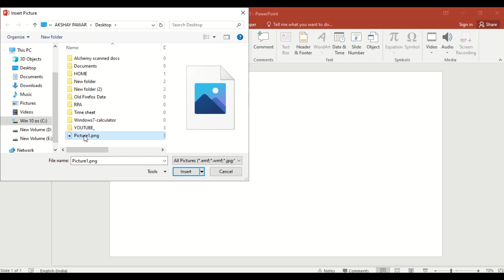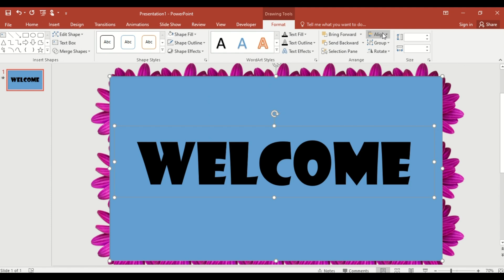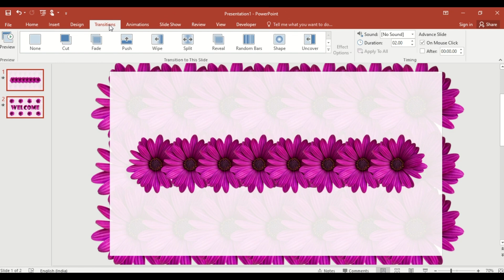PowerPoint Welcome Animation with Flowers | Professional Morph Transition Tutorial for Business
Learn how to create a stunning flower welcome animation in PowerPoint using the powerful Morph Transition! This professional tutorial will show you step-by-step how to design beautiful welcome slides that impress in business presentations, corporate meetings, and professional events.

🎯 WHAT YOU'LL LEARN:
• How to create professional welcome animations in PowerPoint
• Master the Morph Transition for smooth flower effects
• Design eye-catching welcome slides for presentations
• Add transparency and text cutout effects like a pro
• Create dynamic rotating and scaling animations

⏱️ TIMESTAMPS:
0:00 - Introduction: Beautiful Flower Welcome Animation
0:13 - Insert Daisy Pink Flower PNG Image
0:21 - Fill Slide with Multiple Flower Images
0:26 - Duplicate Images for Creative Layout
0:36 - Create Rectangle Shape Cover
0:44 - Add "Welcome" Text Box
0:53 - Customize Font and Center Text
1:00 - Align and Merge Shapes for Text Cutout
1:06 - Apply Subtract Effect for Professional Look
1:14 - Add Transparency to Background Shape
1:22 - Arrange 7 Flower Images Horizontally
1:34 - Duplicate Slide for Animation
1:42 - Reduce Size and Rotate Images
2:21 - Align Images Perfectly
2:31 - Distribute Horizontally for Balance
2:50 - Apply MORPH Transition (The Magic!)
2:57 - Preview Your Stunning Animation
3:02 - Final Tips and Best Practices

💼 PERFECT FOR:
✅ Office professionals creating welcome slides
✅ Corporate employees preparing for presentations
✅ Business users hosting webinars and meetings
✅ Event organizers designing opening slides
✅ PowerPoint users wanting professional animations
✅ Job seekers impressing in interviews
✅ Anyone creating impactful first impressions

🔧 SOFTWARE USED:
Microsoft PowerPoint (Microsoft 365 / Office 2019 or later)
*Morph Transition available in Office 365/2019+

📌 KEY TECHNIQUES COVERED:
• Morph Transition (Advanced)
• Text Cutout Effect with Merge Shapes
• Subtract Function for Professional Design
• Transparency Effects
• Image Distribution and Alignment
• Duplicate and Transform Techniques
• Dynamic Rotation and Scaling
• Welcome Slide Design Best Practices

🎓 SKILL LEVEL: Beginner to Intermediate
Perfect for anyone wanting to create professional welcome animations!

💡 PRO TIPS FROM THIS TUTORIAL:
• Use PNG images with transparent backgrounds for best results
• Distribute images horizontally for perfect spacing
• Add 7 flower images for balanced composition
• Rotate each flower individually for organic, natural look
• Use transparency on rectangle for subtle background effect
• Morph transition duration: 1.5-2 seconds for smooth effect

🌸 DESIGN ELEMENTS:
• Daisy Pink Flower PNG (provided in description - download link below)
• Welcome text with cutout effect
• Gradient transparency background
• Dynamic rotation and scaling animations

🚀 BOOST YOUR CAREER:
Master these PowerPoint welcome animation skills to:
• Make unforgettable first impressions
• Stand out in corporate presentations
• Impress clients and stakeholders
• Enhance professional credibility
• Create engaging webinar intros
• Build memorable event openings

• Advanced PowerPoint animations and transitions
• Professional presentation design techniques
• Business slide creation tips
• Microsoft Office productivity hacks
• Corporate communication tools
• Welcome slide templates and ideas

• What type of welcome animation should I create next?
• Share your results - I'd love to see your flower animations!
• What PowerPoint feature do you struggle with most?

Share your creations using PowerPointWelcome - I feature the best student work!